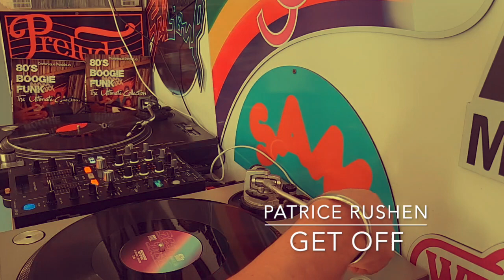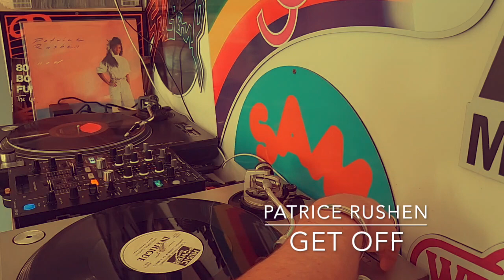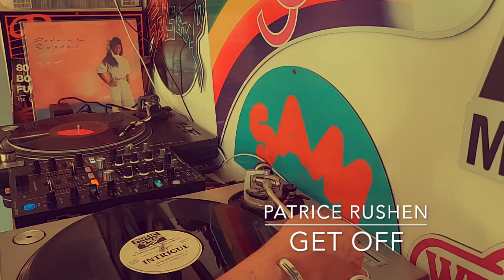MIX RARE BOOGIE FUNK 100% VINYLS PARTY 118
TRACKLIST
LOWRELL SIMON
SUN
RHYZE
BLISS
AURRA
LEON HAYWOOD
I LEVEL
GINA
RAZZAMATAZZ
PATRICE RUSHEN
INTRIGUE
ALICIA MYERS
KLIQUE
TERRI WELLS
EAST WEST
ROUNDTREE
FANTASY
BT EXPRESS
ALPHONSE MOUZON
9TH CREATION
LAKESIDE